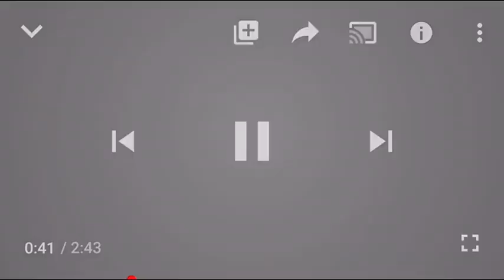WASHING OUR BIG TRUCK | Sobrang taas guys nakakaloka 6x6 na sasakyan.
THANK YOU EVERYONE FOR WATCHING. I HOPE YOU LIKE MY VIDEOS!❤️

Full Name: Ailahmarie Ravidaz
Age: 20 yrs old
I live in Gingoog City Misamis Oriental

Camera that I use:    iPhone 8 Plus
                                     iPhone 6